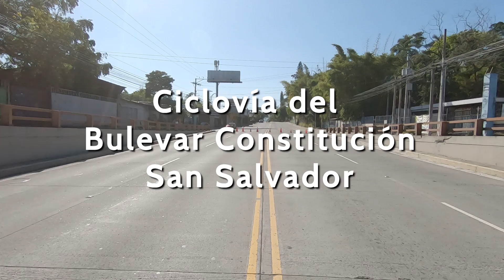Walking Ciclovía Bulevar Constitución in San Salvador, El Salvador (2020)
Una caminata de 23’ minutos recorriendo el Bulevar Constitución en domingo, cuando esta arteria se cierra para convertirse en Ciclovía matutina.

Lugares de interés:
Bulevar Constitución, Túnel Bulevar Constitución y arte urbano, Monumento a la Constitución de El Salvador.

Sobre nosotros:

Hacemos videos caminando por las calles de las ciudades de El Salvador. Resaltando la arquitectura, historia, nuevas edificaciones y arte a cielo abierto. Sonidos Ambiente.